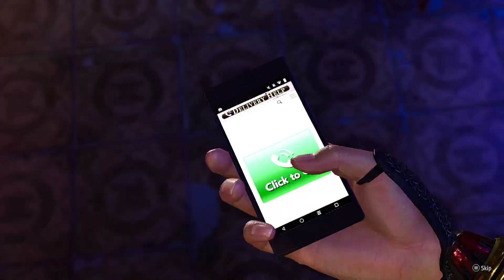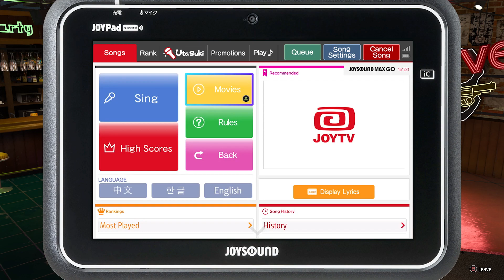Like a Dragon: Infinite Wealth Hawaii Demo Part 2 Final